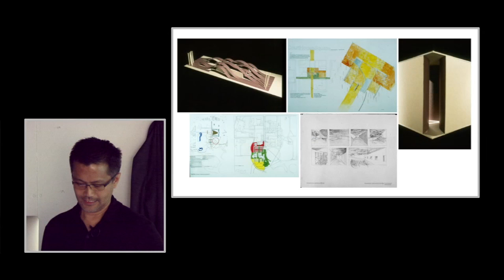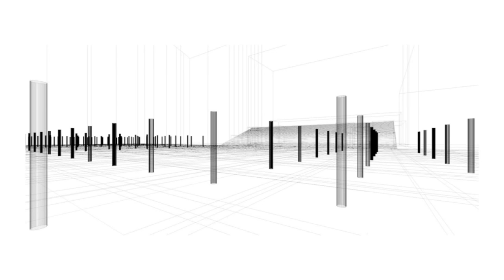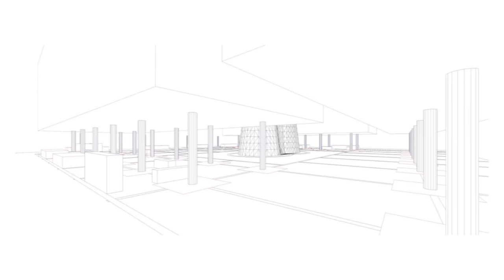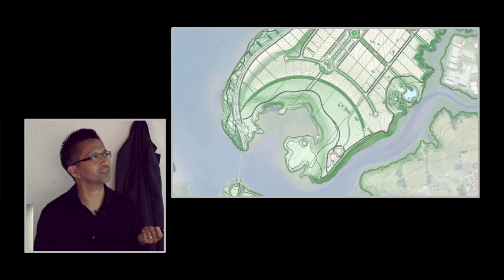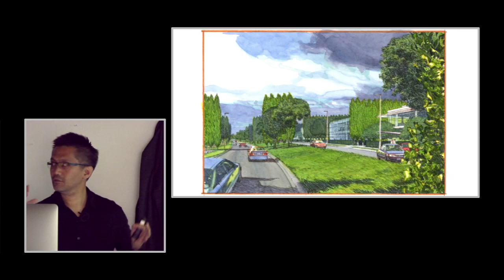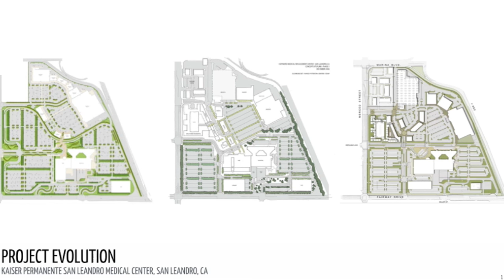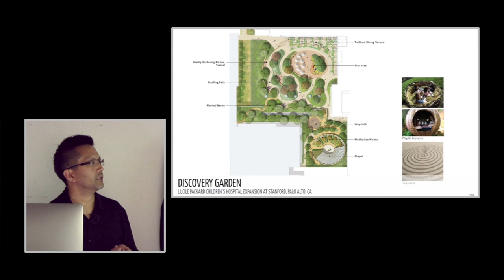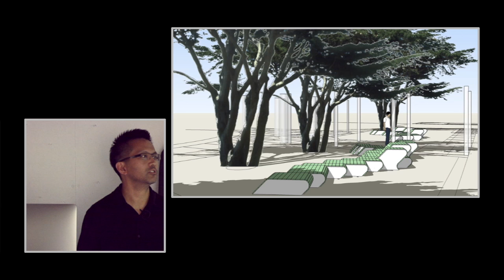Terence Lee: Learning by Working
The School of Landscape Architecture presents Terence Lee and his lecture Learning by Working: From Kiley to Present. Academia is a necessary first step to becoming educated in your field. One must learn the basics of their chosen profession and more importantly, it's history. Terence Lee, of TLEEDESIGN explains how he has discovered what was successful, what was not, and why in the field of Landscape Architecture. His experiences and research have helped him understand the context of his work and career. This lecture explores Terence Lee's projects and his most important learning experiences.